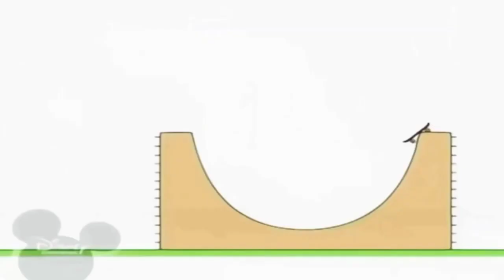15 жовтня 2021 р.